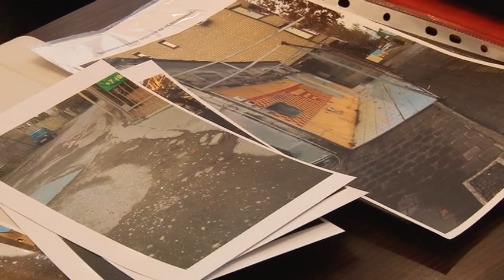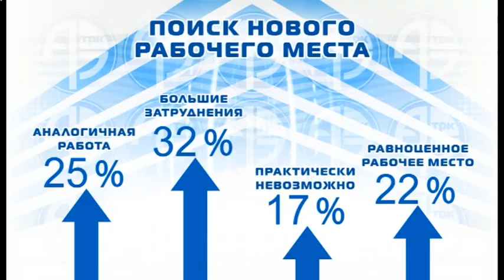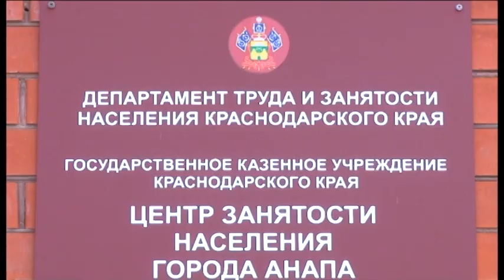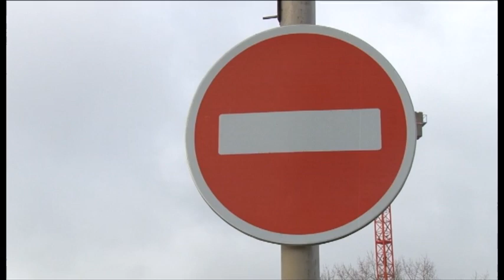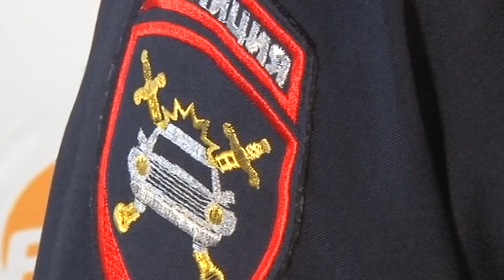Новости "Анапа Регион" от 27 января 2016 года